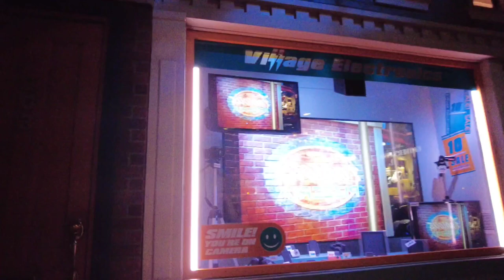The Secret Life of Pets POV!!!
We finally ride The Secret Life of Pets. And it went down for a few minutes but continued. Cute ride for kids. I had to ride it because I love all the rides at these theme parks. It's not "every ride every visit" kind of ride for myself personally but, it's really cute.